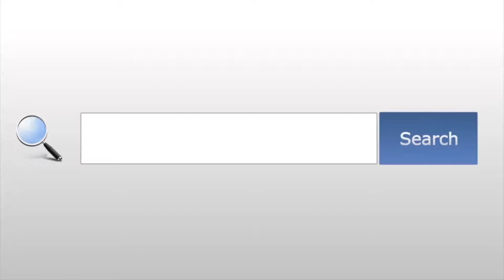TV Segments - Golden Years - The Nerve Doctors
Many people work hard all their lives hoping to enjoy their golden years. Unfortunately, many people develop as severe painful condition know as neuropathy which ruins their quality of life and their golden years. Learn how to defeat neuropathy today.

Dr. Monteiro and Dr. Coppola are the co-authors of the book Defeat Neuropathy Now … In Spite of Your Doctor. This book gives the reader an “Eye-Opening” look into why medications and traditional therapies leave most neuropathy sufferers stuck in misery without hope. This book is a survival manual for anyone suffering with neuropathy dispelling myths and outlining proven treatments based on the most current research on reversing neuropathy. Get your copy today at: